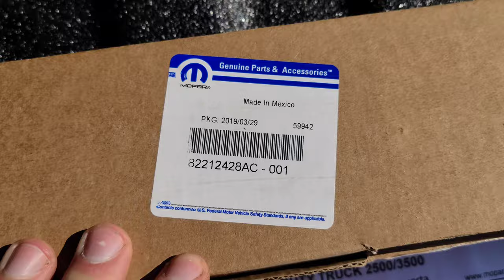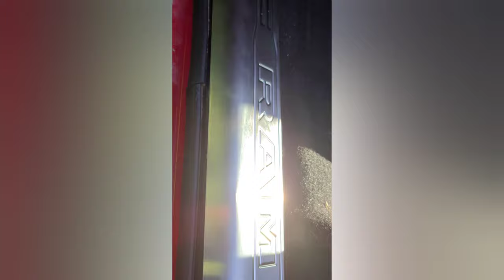Dodge Ram Door Sill Guard Install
I was trying to find a video for this on youtube when I was looking at buying them, to see how they fit and couldnt find one so I made my own. Easy install, and doesnt affect the door closing, best of all no drilling.

Part # from mopar is 82212428AC